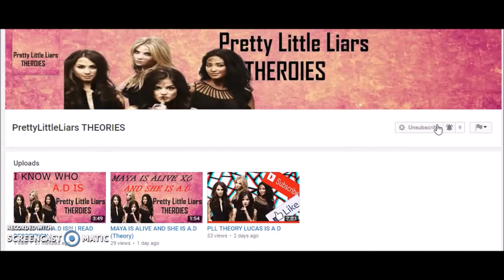SUBSCRIBE TO MY NEW CHANNEL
Yes, i will still be continuing doing videos and stuff on this channel :)